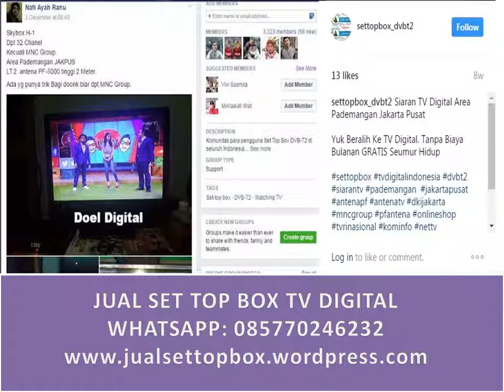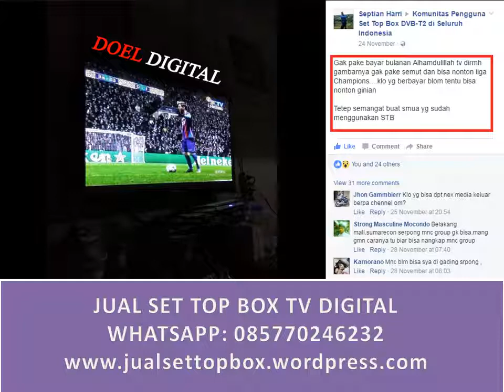set top box yang bagus apa, cara mendapatkan siaran tv digital,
set top box yang bagus apa, cara mendapatkan siaran tv digital, set top box tv digital tv digital gratis, stasiun tv yang sudah siaran digital,  harga receiver tv digital polytron, decoder tv digital murah, decoder tv gratis,  harga antena tv indoor,  tv digital di jakarta,  tv digital 2017 jakarta,.

Kami adalah agen dan distributor set top box tv digital dvbt2 di Jabodetabek dan seluruh Indonesia. Info lengkap kunjungi website kami di

Apa itu TV Digital

Daftar Pembeli Set Top Box